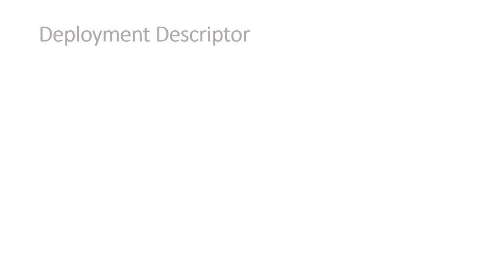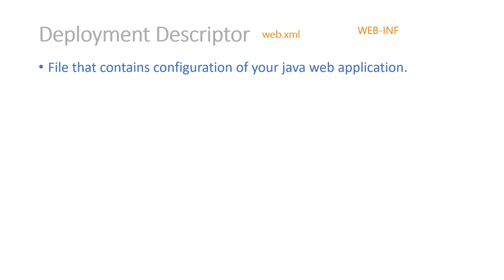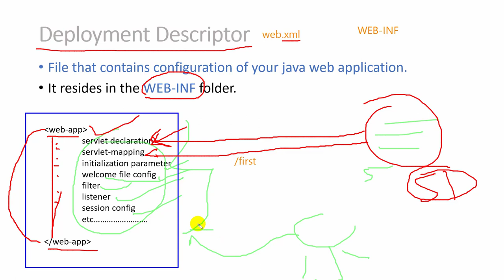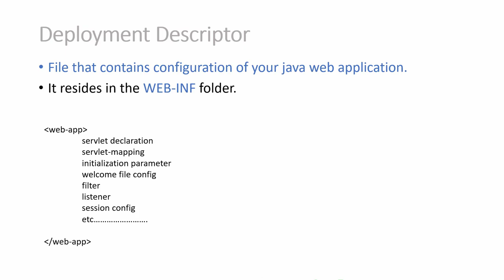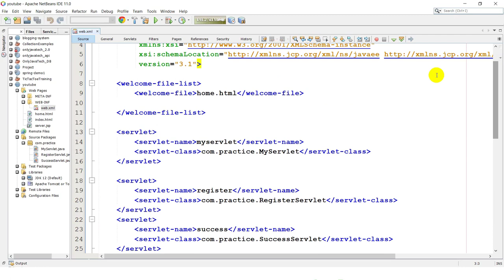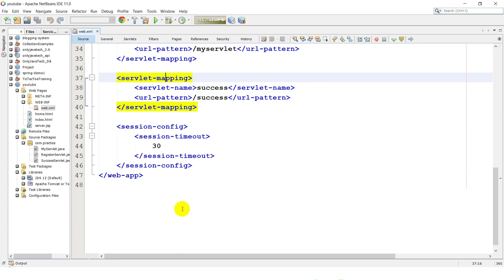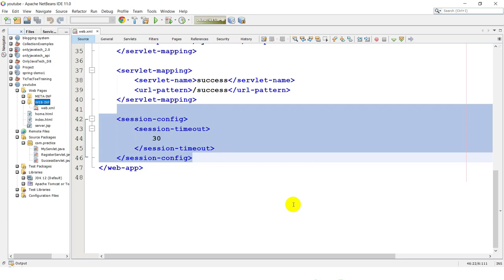What is Deployment Descriptor | Web.xml kya hai (HINDI) | Servlet & JSP #11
In this tutorial , we will learn what is deployment descriptor??
Is video mein ham sikhenge web.xml kya hota hai.

What is Deployment Descriptor | Web.xml kya hai (HINID) | Servlet #11